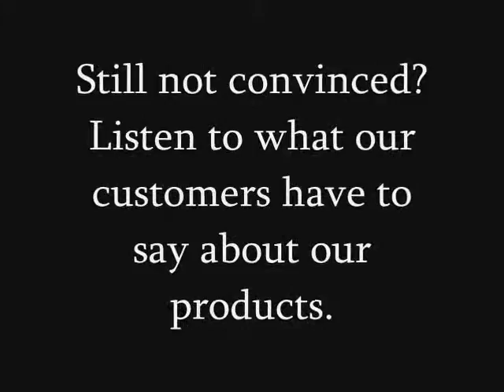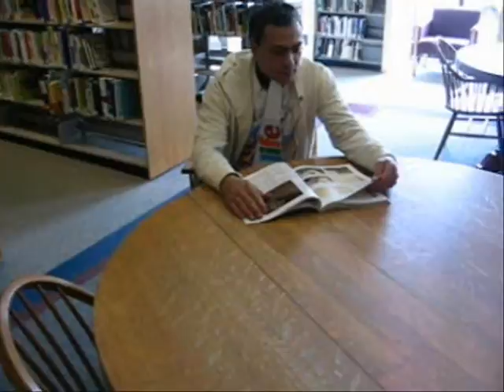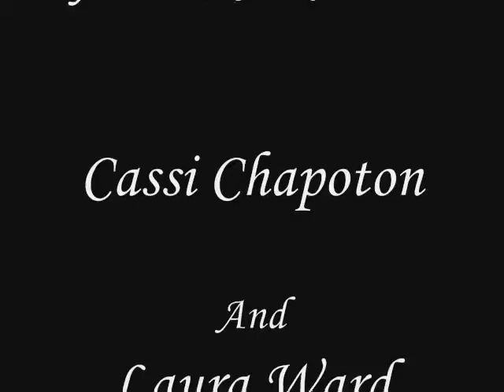Infomercial assignment 3